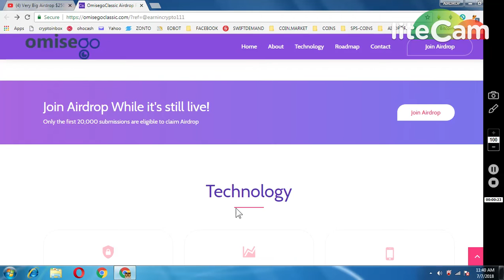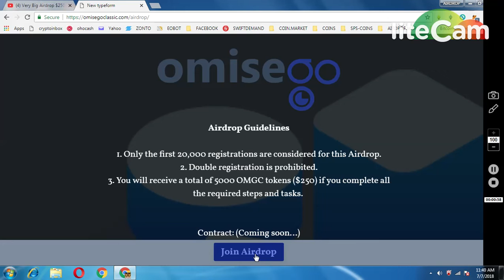5000 OMGC TOKENS WORTH 250$ || NEW AIRDROP MUST PARTICIPATE